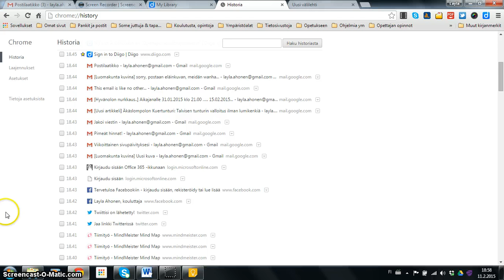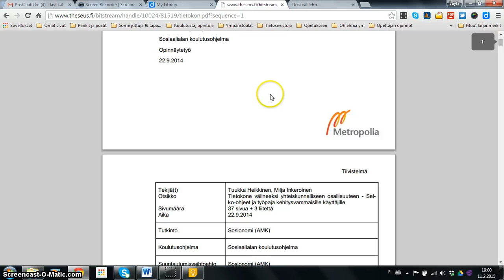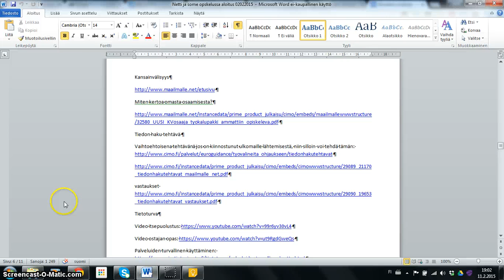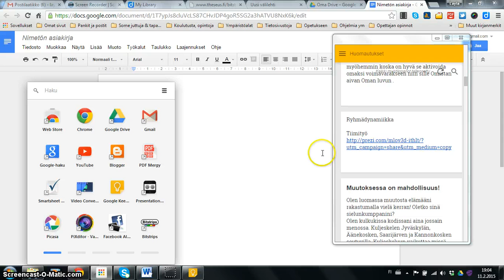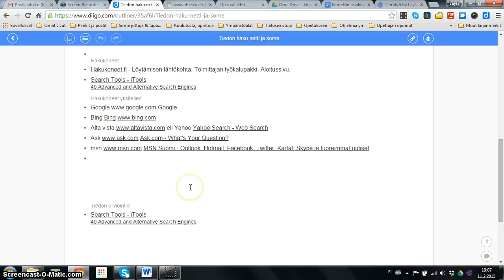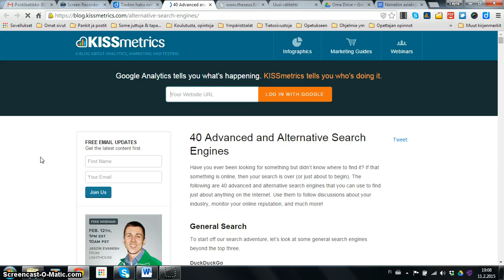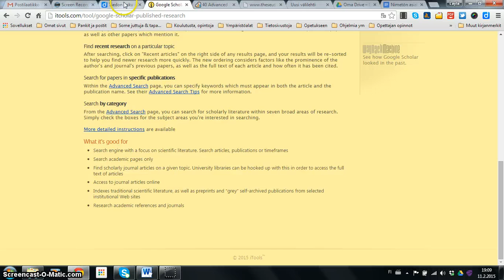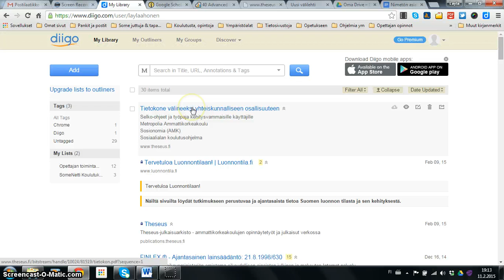6 Tiedon tallentaminen 11022015